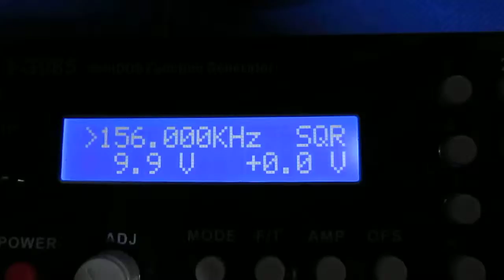超音波システムの開発技術 Development of original technology ultrasound system